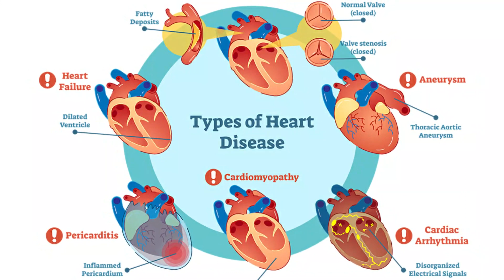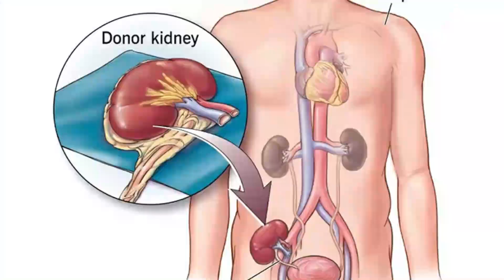Stage 5 CKD - Chronic Kidney Disease | Complications & planning by Top Nephrologist in Pakistan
Stage 5 is advanced CKD where you need to plan that you would like to start dialysis or consider preemptive kidney transplant, in addition to managing the complications and continuing the treatment.
Detailed Information for appointment and social media accounts.
How to Book an Online appointment:
3 simple steps:
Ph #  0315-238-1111